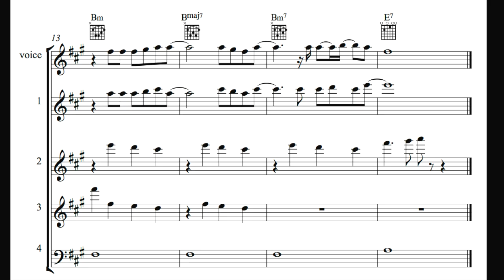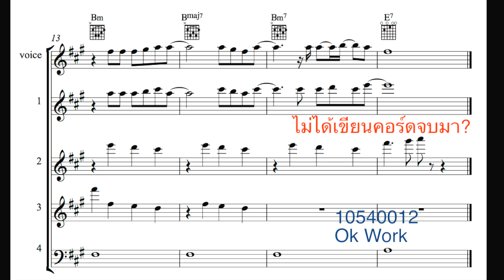Amajor (Choral Improvise) 10540012